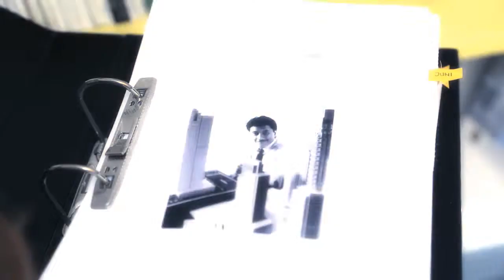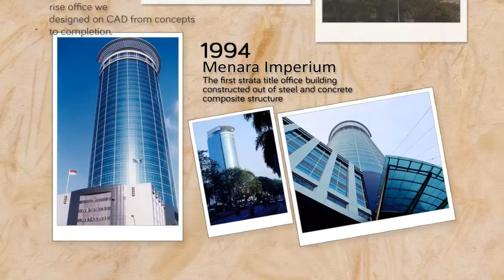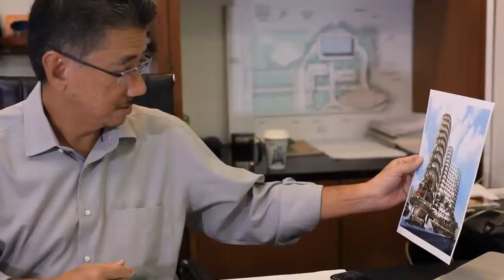The Best Architecth Design in Indonesia | ARKdesign 25th Anniversary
Indonesian Architect Planner.